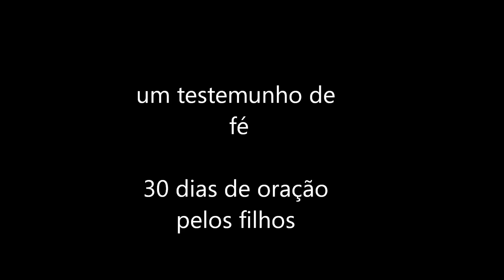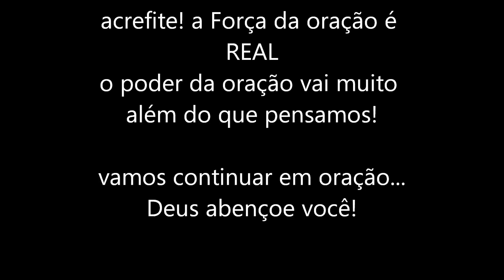Testemunho de Fé - 30 Dias pelos filhos - ASSISTA!!!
A graça foi tão abundante que neste vídeo eu conto a você como surgiu os "30 dias de oração pelos filhos" e tudo o que este projeto de oração produziu em mim e em cada um daqueles que participaram conosco!
É um testemunho pessoal, das maravilhas que Deus faz quando a gente abre o coração pra Ele!

Ative as notificações para sempre receber nossos vídeos de orações